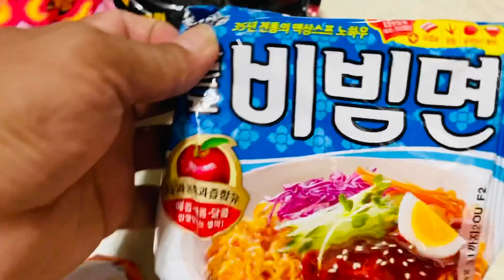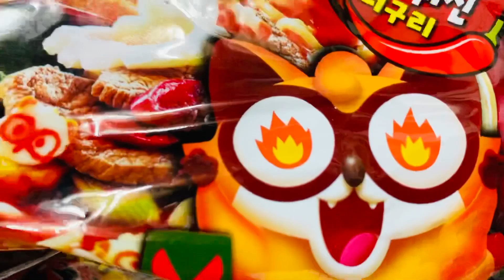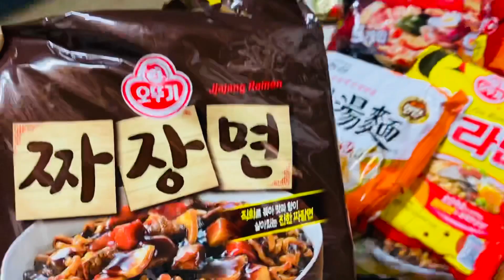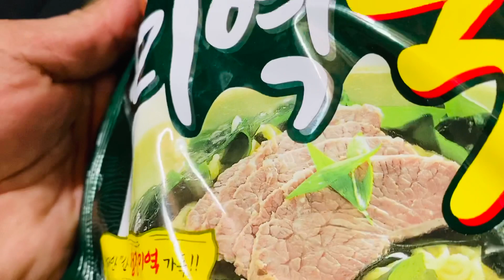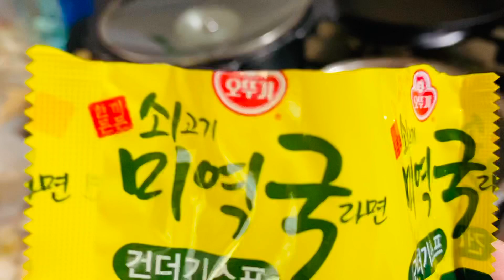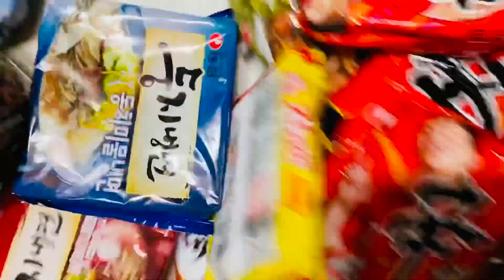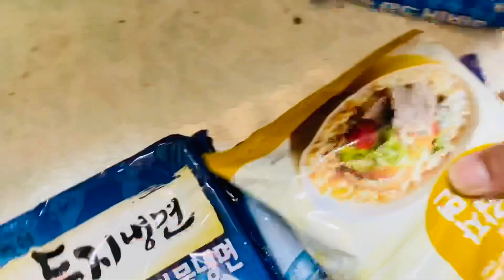🍜 Lamen and Tok 🌕 Chuseok Korean ThanksGiving day Kharag Penpa Kharag Palzey 추석맞이 라면먹방 카락 뺀빠 카락 뺄제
🌕 추석 명절 잘 보내시길 바랍니다🙏🤠💕
🍜 추석 명절에 카락 뺀빠 하고 카락 뺄제 둘이 미역국 라면하고 맛있는 떡 맛있게 먹었습니다💕
@ 20.10.01

Happy Chuseok day, Korean Thanksgiving day. Kharag Penpa & Kharag Palzey  having Lamen and Korean traditional food Tok // Rice food //